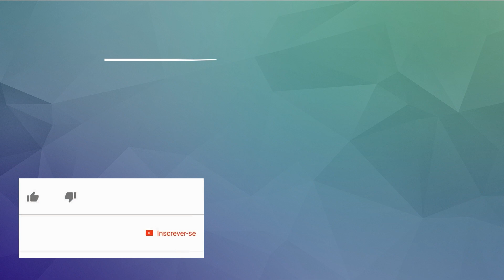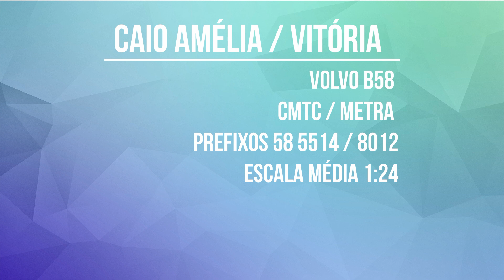TMZ Miniaturas de Ônibus - Vídeo Apresentação #12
Falae jovens!! Como vocês estão?

Mais uma apresentação de algumas de miniaturas produzidas em março/2019, mostrando mais um pouco do trabalho com miniaturas de ônibus.

- Modelos do Vídeo:
   - Caio Amélia Volvo CMTC;
   - Caio Vitória Articulado Volvo METRA;

Esses estão na escala 1:24

Grande abraço, fiquem com Deus e até o próximo vídeo!